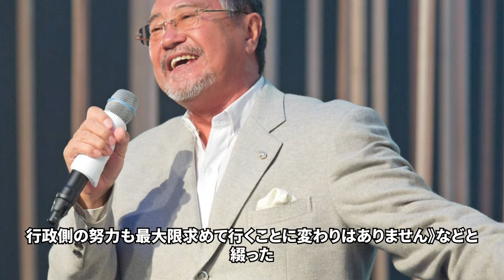被害女性から吉幾三への実名告発！問題議員の裏の顔や数々の悪評がヤバすぎる...高圧的な暴言で力を振る政治家が多い理由に言葉を失う...